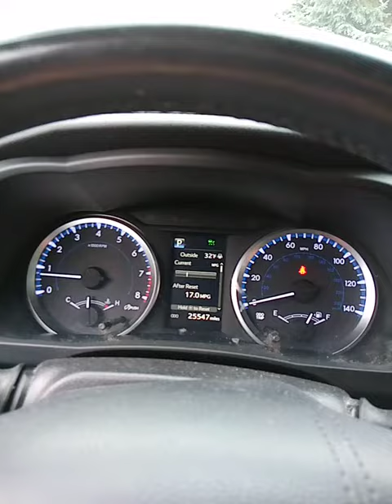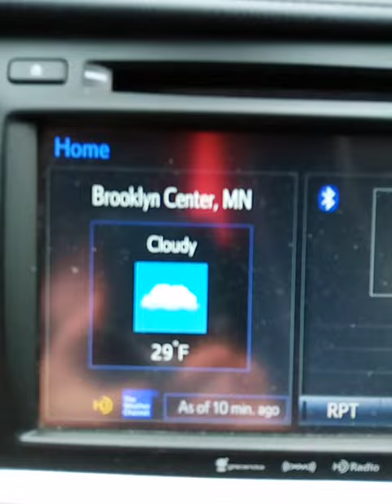December 22, 2020(3)